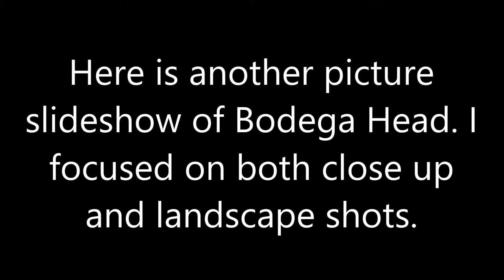Picture Slideshow of Bodega Head #3